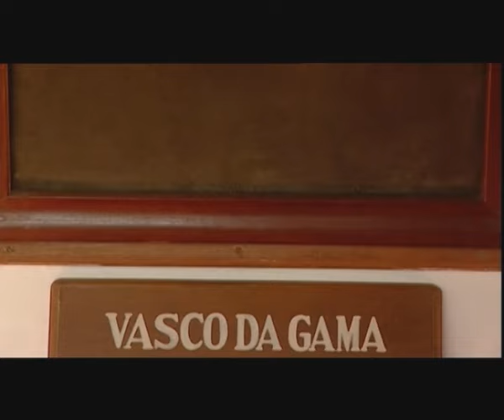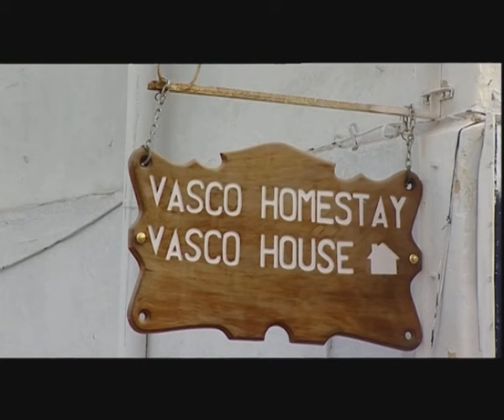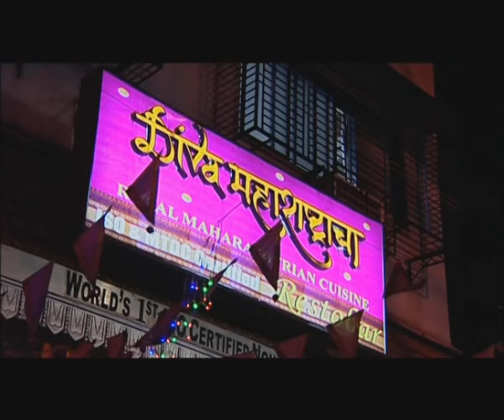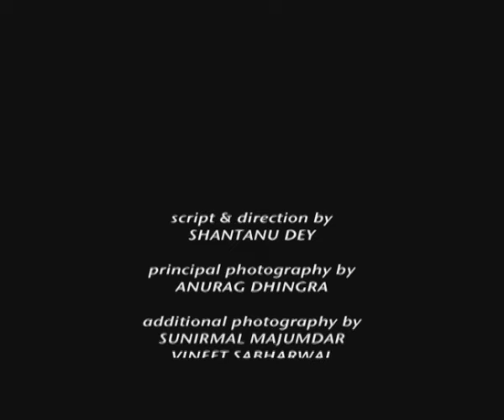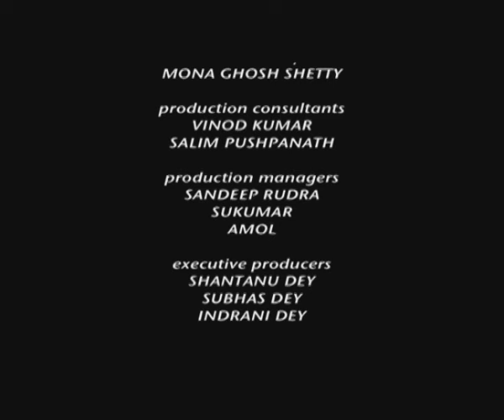A Short History of Indian Spices (28 Min.)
Spices have been an essential part of human civilisation. In the Indian civilisation too, trading of spices has been integrally connected to its history. Spices were traded through India right from the time of Romans. Between the 7th to 15th centuries, Arab merchants supplied spices to Europe, and for a very long time they kept their source of spices in India a closely guarded secret. Many sea voyages set sail from Europe in search of India for its spices. Over time, spices began to be exploited commercially by foreign traders. Ayurveda believed that spices, with their medicinal qualities, could infuse health into the diet. For centuries, the social system of medicine was closely linked to the culinary culture of ancient India. Today the world of spices keeps reinventing itself and fuelling the economies of the world.